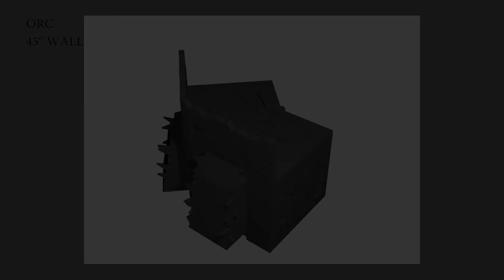Orkenburg - Wall 45 degrees 360 degree video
A 360 degree video of our HDF building.